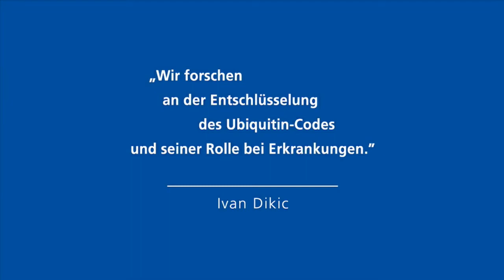Prof. Dr. Ivan Dikic - Gottfried Wilhelm Leibniz-Preisträger 2013